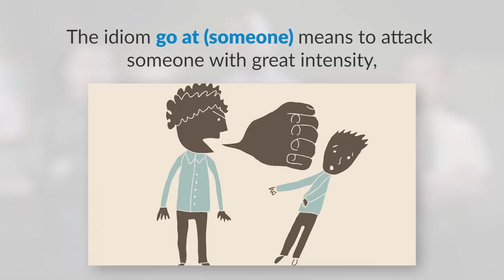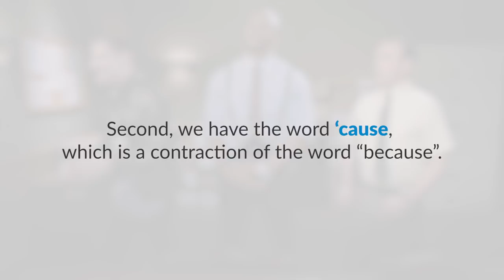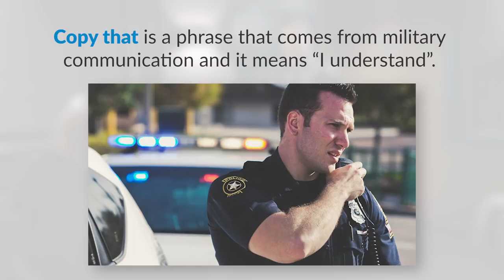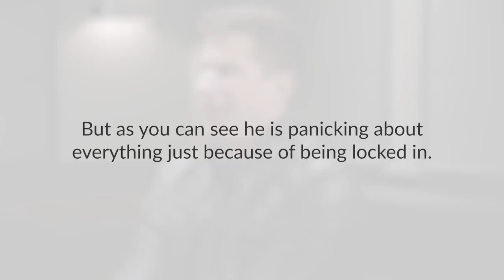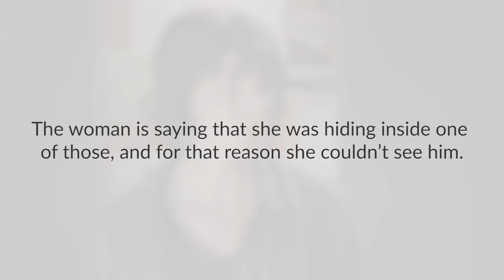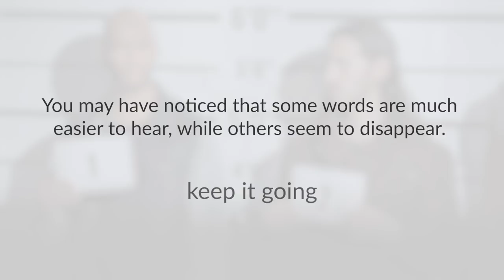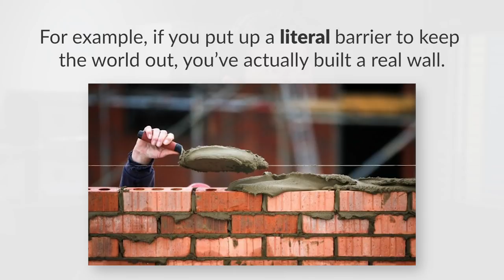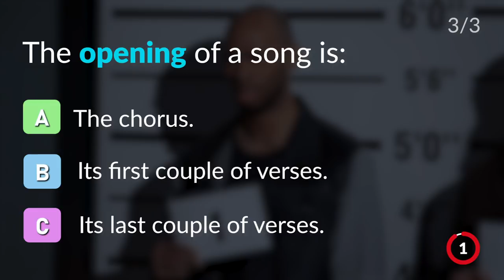Learn English with Brooklyn 99 [Intermediate Level]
If your ready to laugh, then let's learn English with Brooklyn 99! We’ve selected two hilarious scenes from the show. With Brooklyn Nine-Nine you can learn great vocabulary about police, military, and law.

Do You Want To Understand Fast Native Speech Without Subtitles? Try Our Free Masterclass